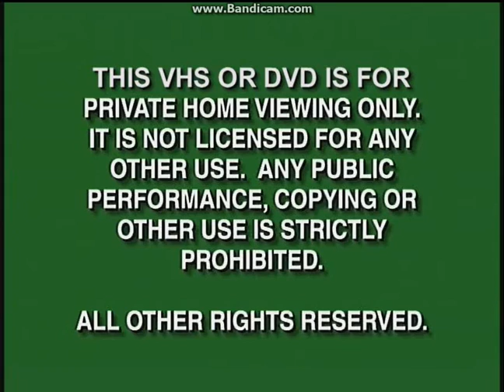Opening To The Super Mario Bros. Super Show!:Mario's Movie Madness 2007 DVD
Here Is The Opening To The Super Mario Bros. Super Show!:Mario's Movie Madness 2007 DVD And Here Are The Order:
1.Green FBI Warning Screens (Disney Version)
2.The Incredible World Of DIC Home Entertainment Logo
3.N Circle Entertainment Logo (Skipped On Blu-Ray Players And New Computers That Play DVD Discs)
4.The Super Mario Bros. Intro (Not Shown Due To Copyright By DHX Media)
5.DVD Menu
That's All.
NOTE:I Skipped The Super Mario Bros. Intro, Because I Don't Want To Get Copyright By DHX Media.